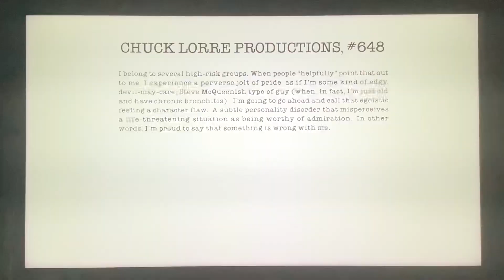Chuck Lorre Productions/Warner Bros. Television (2020) #10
Taken at the end of the third season of "Young Sheldon" (2020), episode 20, "A Baby Tooth and the Egyptian God of Knowledge" on Netflix.